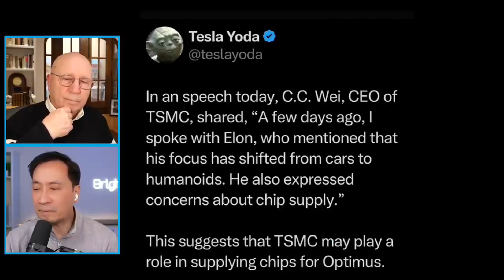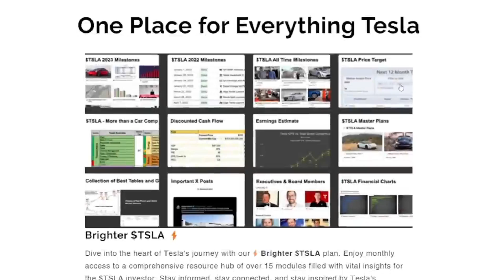xAI Leverages NVIDIA GB200s, Musk’s Vision Shifts to Robots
Larry Goldberg is a serial entrepreneur (co-founder of Sapiens Decision), angel investor, and co-author of the book “The Decision Model”.

X: @herbertong